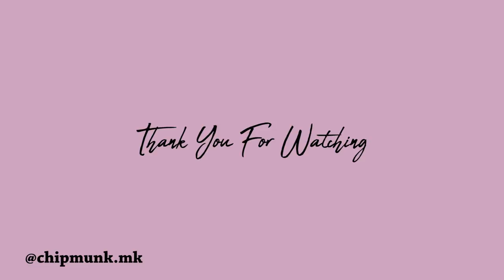봄에 어울릴 립 꿀조합 5가지🌸| My Favorite Spring Lip Colors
봄이 스멀스멀 다가오니까 립 영상이 빠질 수 없게쬬??
5가지 꿀조합 데려와봤는데, 하나같이 다 너무 예쁜 아이들이고
대부분 착한 가격의 제품들로 준비해봤어요!
바깥에서 맘 놓고 편하게 봄을 즐기기 아직은 힘드니 이렇게 영상으로라도
같이 봄 즐기자구요 🌷

CLIO - Mad Velvet Tint 09 Pink Ale
클리오 - 매드 벨벳 틴트 09 핑크 에일

innisfree - Vivid Cotton Ink (Blur) 3 Moody Rose
이니스프리 - 비비드 코튼 잉크 (블러) 3 무디 로즈

DEAR DAHLIA - Lip Paradise Sheer Dew Tinted S201 OLIVIA
디어 달리아 - 립 파라다이스 쉬어 듀 틴티드 립스틱 S201 올리비아

lilybyred - Bloody Liar Coating Tint #01
릴리바이레드 - 앙큼라이어 코팅 틴트 #01 수줍은복숭아인척

RAREKIND - Fade Matte Lipstick 06 Rainy Rose
레어카인드 - 페이드 매트 립스틱 06 레이니 로즈

MAC
맥

16 BRAND - R U 16 Fruit-chu Tint Strawberry Gummy
식스틴 브랜드 - 알 유 16 후르츄 틴트 딸기 구미

Bbia -

상의 : Mag & Jay